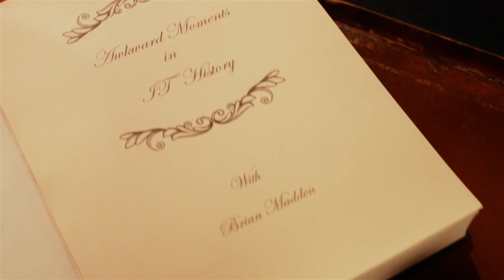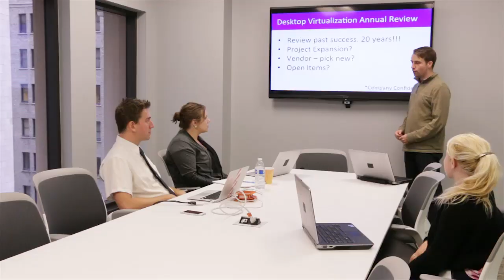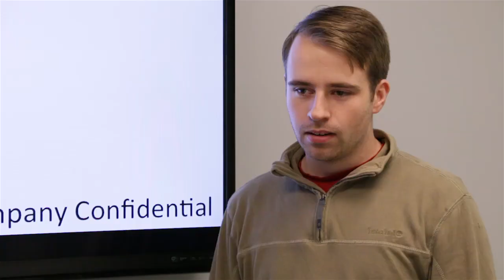VMware - Awkward Moments In IT History